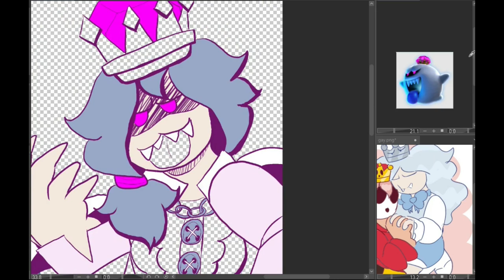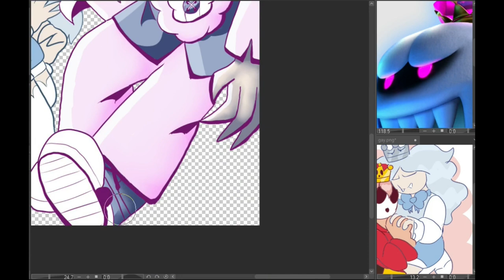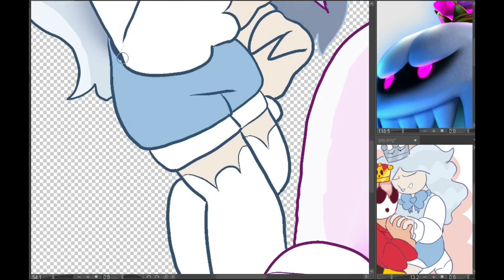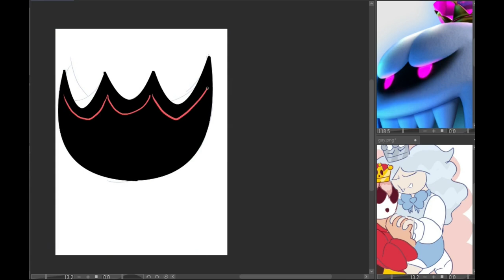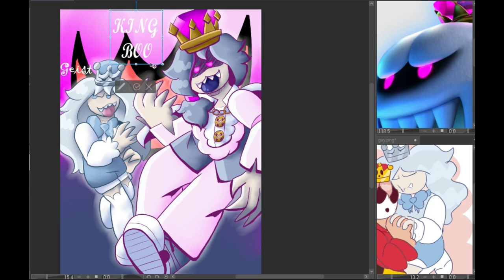Ghostly Royalty (Mario Fanart) - Speedpaint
About a year ago I realized how few Princes are in the Mario series; so I made my own inspired by the Super Crown. I started out with Mouse (A Shy Guy prince) and Geist (a Boo Prince)  and remembered that King Boo exists.
Hence this speedpaint  : ).

(King Boo's Mad - Mario Party 9 OST)

Programs Used:
Clip Studio Paint
Hypercam 5
Shotcut